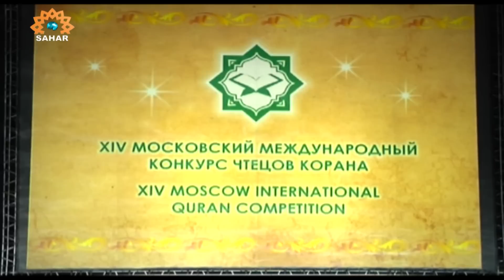Azeri Sahar Tv | XIV Moskva Quran Müsabiqəsi | XIV Московский международный конкурс чтецов Корана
В российской столице в одном из залов гостиницы "Корстон"  сотстоялся отборочный тур XIV Московского международного  конкурса чтецов Корана.

 Заместитель Председателя Совета муфтиев России, Председатель организационного комитета Московского международного конкурса чтецов Корана Рушан хазрат Аббясов поприветствовал всех участников и гостей мероприятия, передал слова приветствия от имени Председателя Совета муфтиев России, духовного лидера мусульман страны Муфтия шейха Равиля Гайнутдина и пожелал успехов всем участникам.

 Участники XIV Московского международного конкурса чтецов Корана

 *  Мохаммед Фуад Мохаммед Алмукла Алкавари  (Бахрейн)
 *  Хаджи Мухаммед Мустафа (Болгария)
 *  Абдурахман Али (Великобритания)
 *  Мохамад Хашим Бин Хаджи Абдуллах (Бруней)
 *  Омар Мохаммед Мухтар (Нидерланды)
 *  Мохаммед Солиман Мохаммед Эль-Малавани  (Египет)
 *  Сахаим Сами Али (Йемен)
 *  Аншоруддин Аншоруддин (Индонезия)
 *   Фардиагчай Джафар (Иран)
 *  Отман Аль-Шаалан (Кувейт)
 *  Насрулло Искандаров (Кыргыстан)
 *  Мохамад Ид Эль-Фаваль (Ливан)
 *  Эрмалли Халифа Салах (Ливия)
 *  Мохаммед Эль-Мостафа Шейх Ахмед (Мавритания)
 *  Джамалудин Сухайл (Малайзия)
 *  Сукуна Усман (Мали)
 *  Джами Абделлах (Марокко)
 *  Ибрахим Мохаммед (Нигерия)
 * Аль-Абри Захир Мохаммед Захир Саид  (Оман)
 *  Ахмед Хафиз Билал (Пакистан)
 *  Ильясов Абдуллагаджи (Россия, Дагестан)
 *  Аль-Хумви Ясин (Сирия)
 *  Идрис Алзубаих Мохаммед (Судан)
 *  Абдуллозода Махмуджони (Таджикистан)
 *  Масуд Мохаммед Самофи (Танзания)
 *  Омар Бен Арбиа  (Тунис)
 *  Шимшек Фатих (Турция)
 *  Жасурбек Кулбоев (Узбекистан)
 *  Хасан Ибрахим Махамед (Финляндия)
 *  Барри Сулейман Абубакар (Франция)
 *  Ахмат Махамат Тахир (Чад)

 Всего в Московском международном конкурсе чтецов Корана за звание лучшего хафиза соревнуются участники из более чем 30 стран мира. Строгое жюри, в которое в этом году вошли  известные хафизы из России, Турции, Судана, Ирана, Ливана, будет оценивать уровень знания Священного Корана наизусть, правила таджвида и красоту исполнения.
В финале Московского международного конкурса чтецов Корана примут участие лишь 5 знатоков Священного Писания.